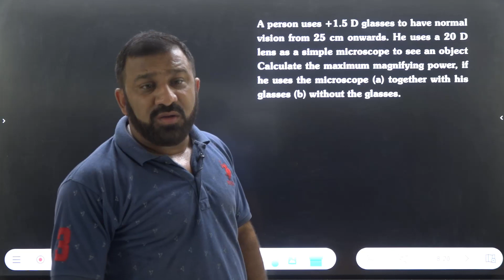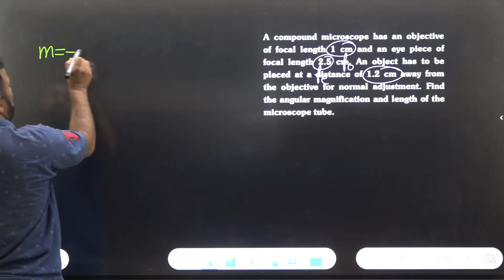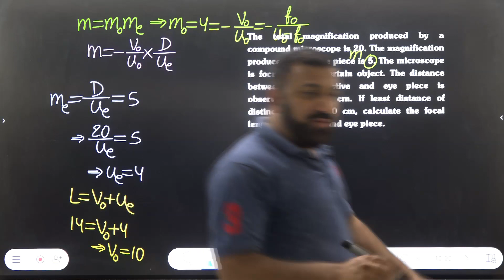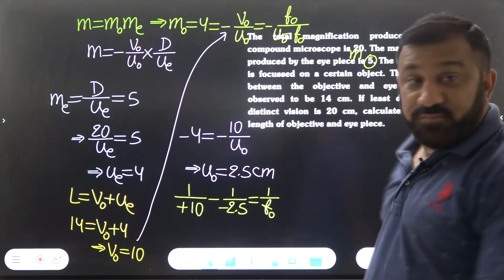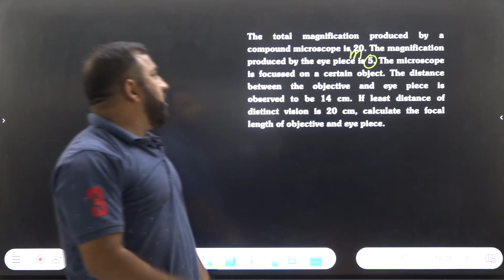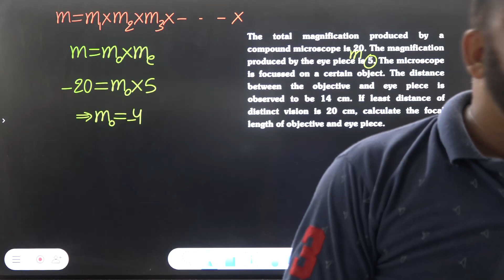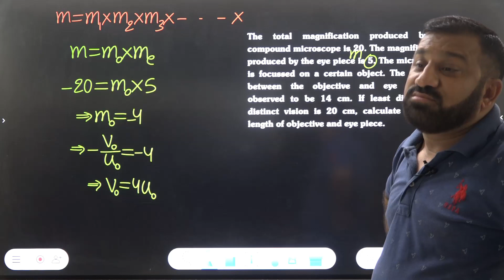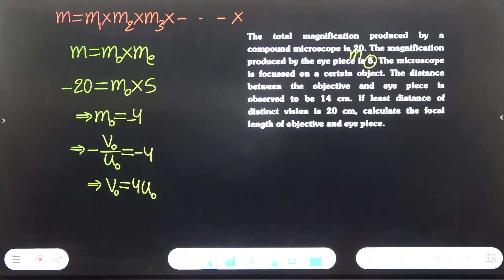Problems On Microscopes | Physics | JEE & NEET